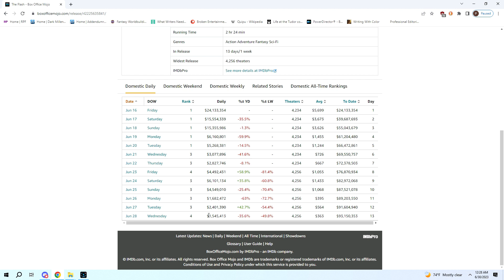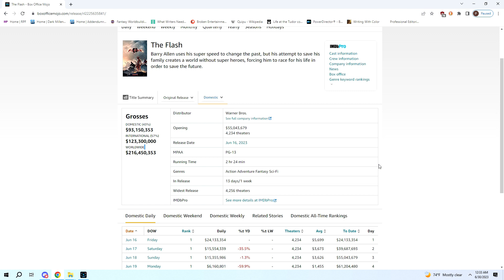The Flash Threatens the Future of the DCU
The Flash may go down as one of the worst bombs in cinema history. It's currently tracking to bring in less than three hundred million dollars when it leaves theaters. This flop is so big it threatens the whole future of the DCU.